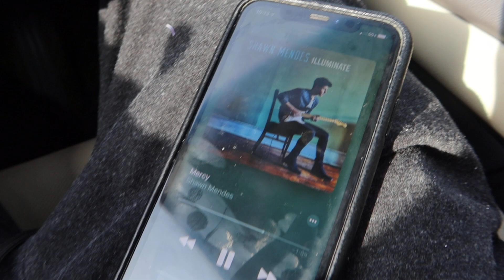arianagrande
King.

P.S. VVSDIAMONDS.

im 24.